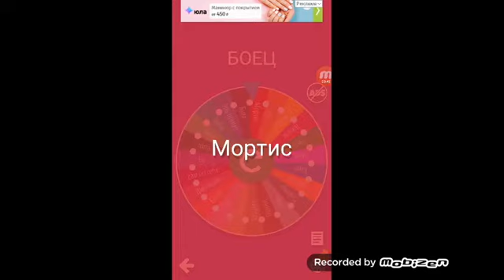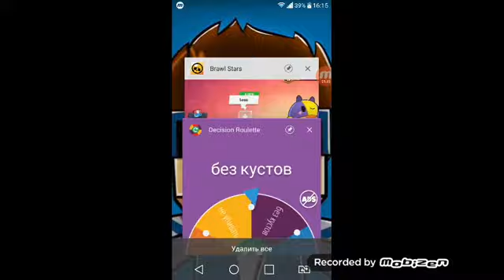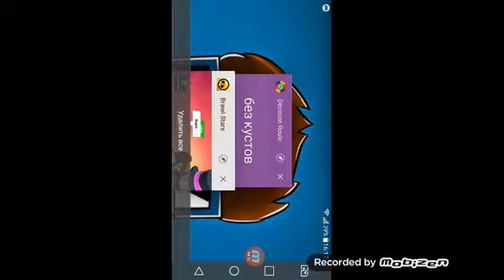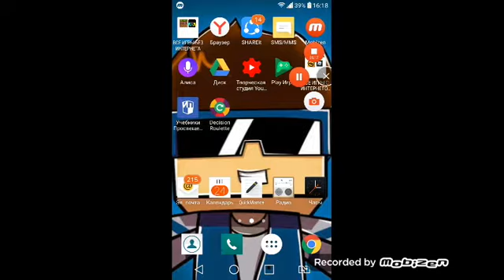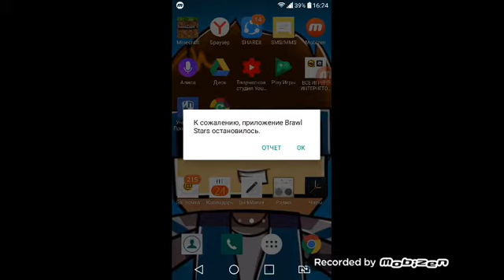Колесо удачи в бравл старс😱😱😱